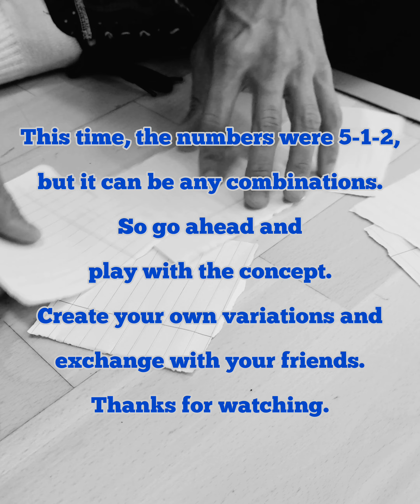Footwork grammar 3-digit vol. 2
Thanks @djchief for the beat.